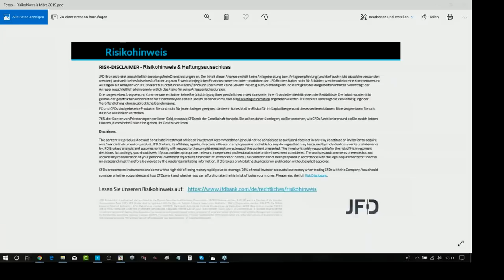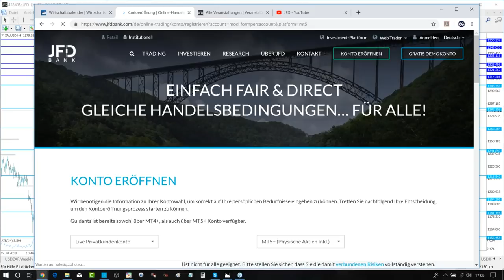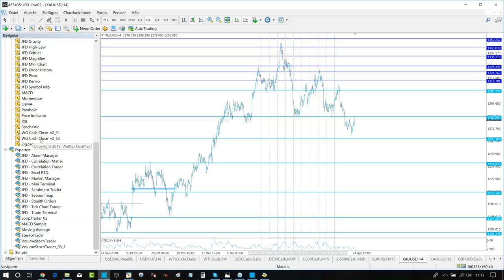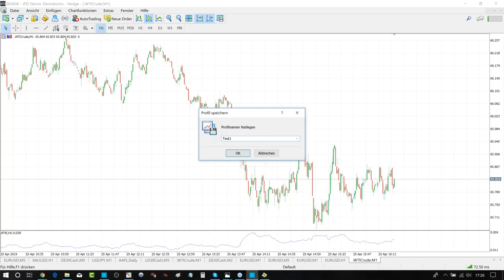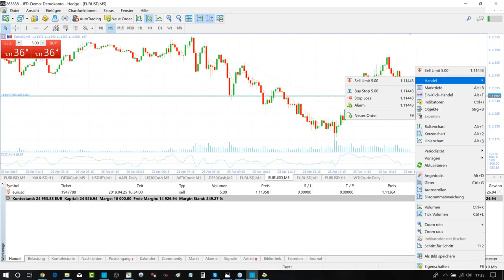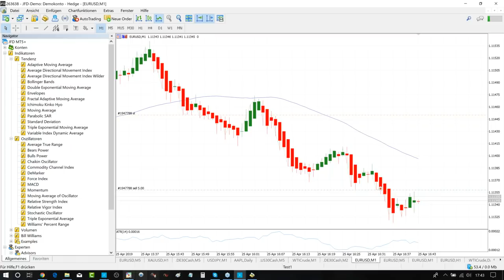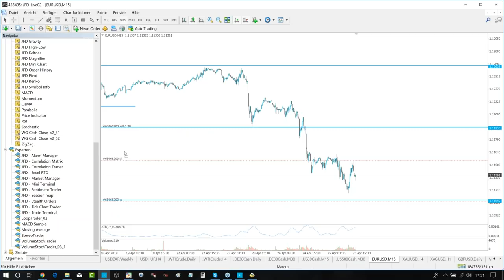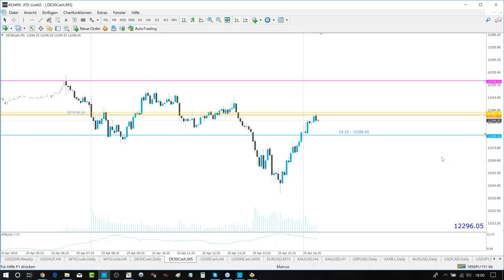Meta Trader 4/5 Tutorial - Q&A, Ordern und Einstellungen - JFD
In diesem Video geht Marcus Klebe ausführlich auf diverse Features  im Meta Trader 4 und 5 ein.. Viel Spaß

AB SOFORT bei JFD: DAX mit nur 0,8 Punkten Spread handeln!!!

JETZT AKTIEN KOSTENLOS BEI JFD HANDELN!

The content we produce does not constitute investment advice or investment recommendation (should not be considered as such) and does not in any way constitute an invitation to acquire any financial instrument or product. JFD Group, its affiliates, agents, directors, officers or employees are not liable for any damages that may be caused by individual comments or statements by JFD Group analysts and assumes no liability with respect to the completeness and correctness of the content presented. The investor is solely responsible for the risk of his investment decisions. Accordingly, you should seek, if you consider appropriate, relevant independent professional advice on the investment considered. The analyses and comments presented do not include any consideration of your personal investment objectives, financial circumstances or needs. The content has not been prepared in accordance with the legal requirements for financial analyses and must therefore be viewed by the reader as marketing information. JFD Group prohibits the duplication or publication without explicit approval.

CFDs are complex instruments and come with a high risk of losing money rapidly due to leverage. 76% of retail investor accounts lose money when trading CFDs with this provider. You should consider whether you understand how CFDs work and whether you can afford to take the high risk of losing your money. Please read the full Risk Disclosure